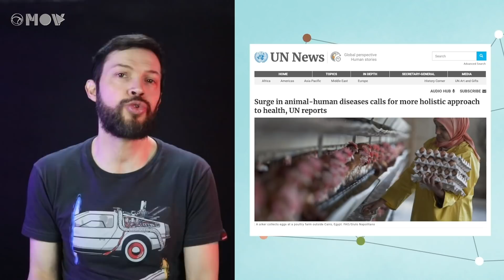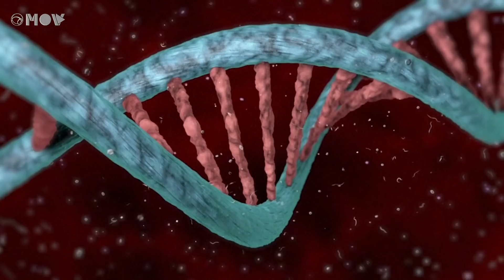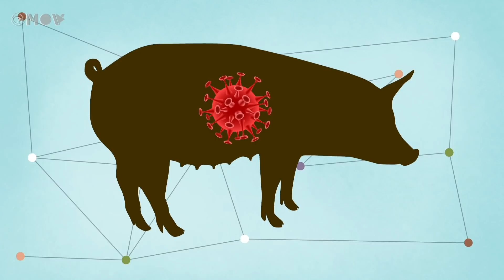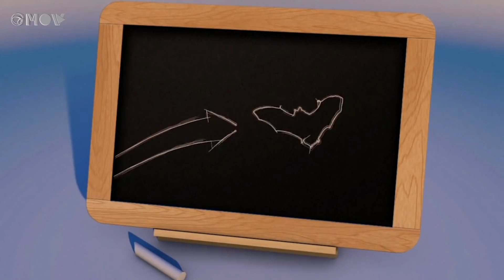DOENÇAS TRANSMITIDAS POR ANIMAIS: A CAUSA DO NOVO CORONAVÍRUS? | SCHWARZA NA MOV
A ciência nos diz que muitas das epidemias que a humanidade já viveu estão diretamente ligadas com animais selvagens. Mas você sabe por que isso acontece? Puxa a cadeira e dá o play, Mover, porque tá na hora da aula com o Schwarza!